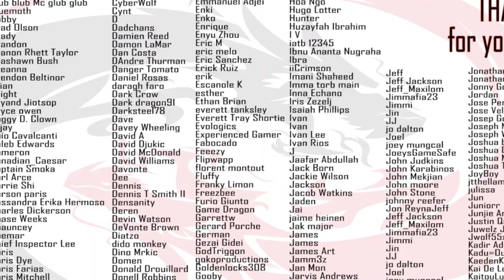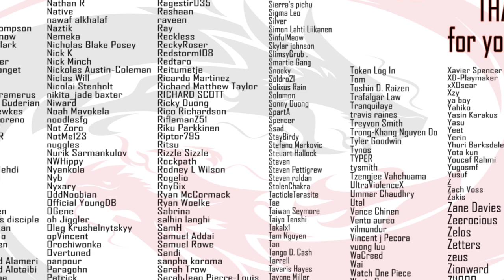WHO IS THIS GIRL!? Grand Blue - Episode 3 | Reaction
-Double Dragon